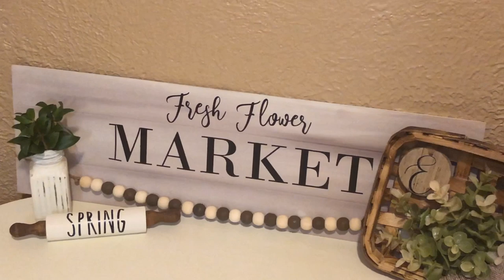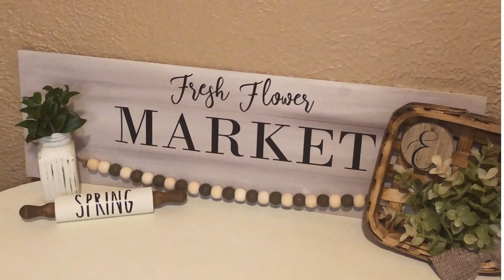DOLLAR TREE | DOLLAR GENERAL SPRING FARMHOUSE CHIC DIY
Today I’m bringing you three spring farmhouse chic DIYs perfect for your rustic farmhouse style.

XOXO, Starla

*This video is not intended for children 13 & under

Favorite Items:
Wood Beads
Wood Stain
Glue Gun

Send me mail:
300 S John Redditt Dr #401

Hey girlfriends. My name is Starla. Budget friendly home decor crafts + trash to treasures are my absolute JAMMM! I’m a retired army wife, mother of two daughters + a little mini Doxie boy. I’m so incredibly grateful to have each of you here + appreciate all your love + support. It truly means the world to me.